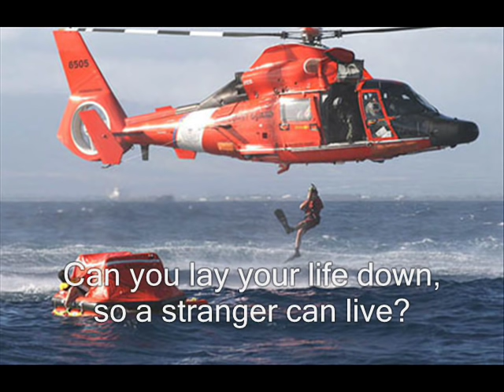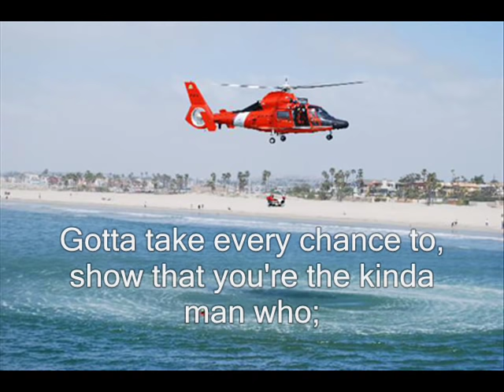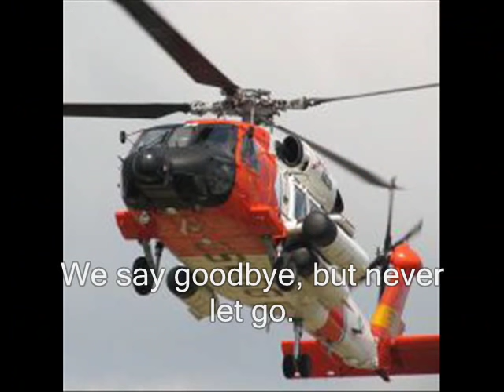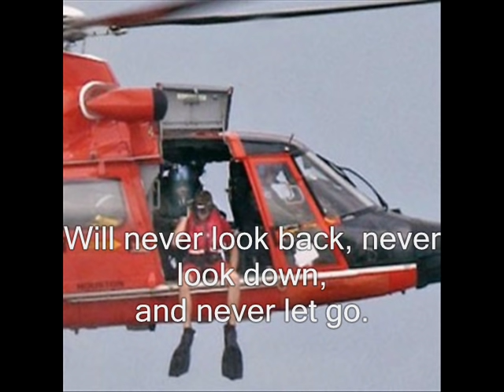Never Let Go (lyrics)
1000,000 +  views! Thank you so much guys! :)
BRYAN ADAMS OWNS THE MUSIC!
DEDICATION TO COAST GUARD'S AROUND THE WORLD. "SO OTHERS MAY LIVE"